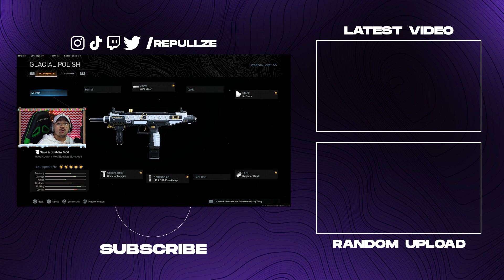*SOLO SQUADS* UZI NOW BETTER THAN THE MP5?! 🤔 (Modern Warfare Warzone)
Socials -

🍹  Use Code "Repullze" for all GFUEL products!

Editor - Sebastian Valtr